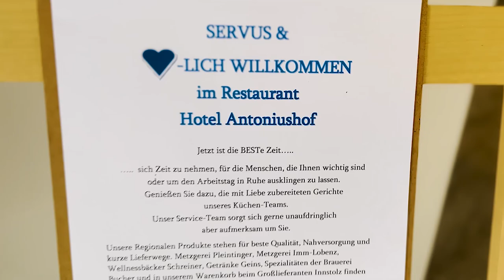Best Western Hotel Antoniushof Image Video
Ein Film über das Angebot im Best  Western Hotel Antoniushof
mit Gastgeberin Tamara Posch